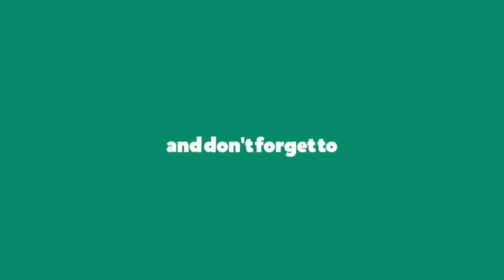Guru Ravidass Tiger Force ਨੂੰ ਬਦਨਾਮ ਕਰਨ ਵਾਲੇ ਖਿਲਾਫ ਹੋਵੇਗੀ ਕਾਰਵਾਈ, ਬਖਸ਼ਿਆ ਨਹੀਂ ਜਾਵੇਗਾ ।